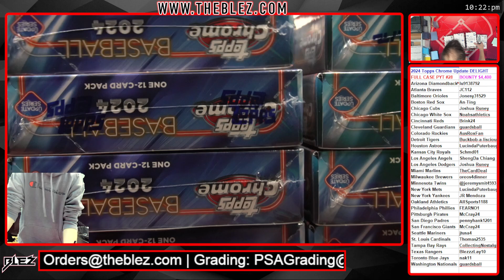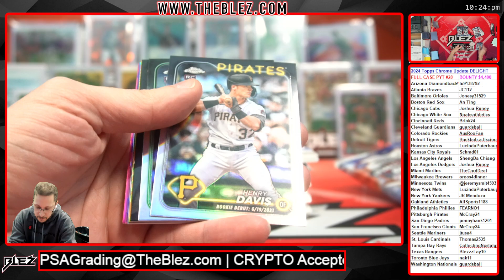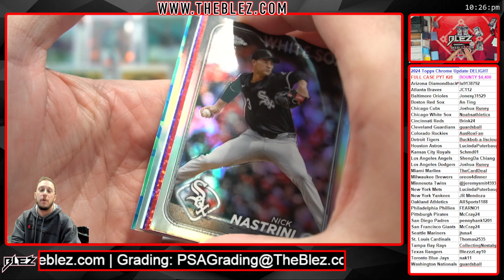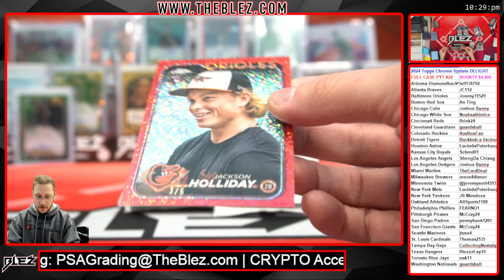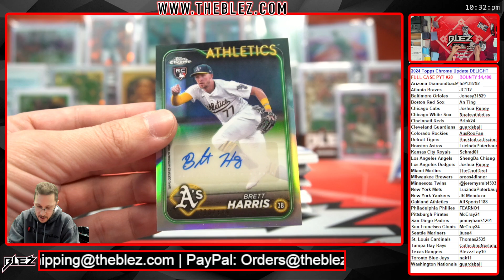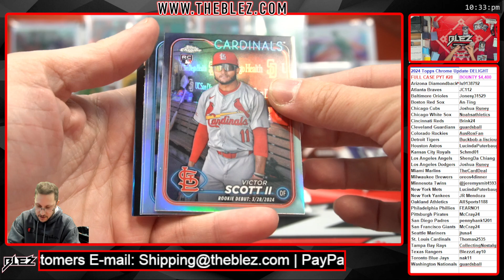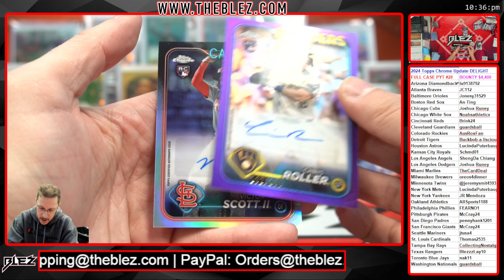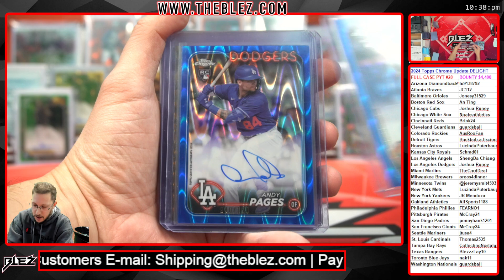2024 Topps Chrome Update Breaker's Delight FULL CASE BREAK Pick Your Team #28